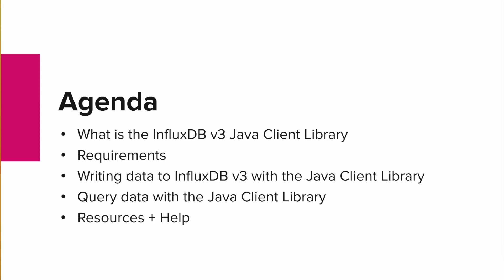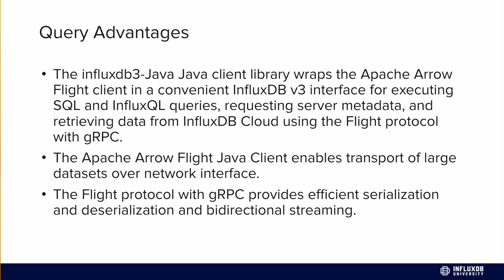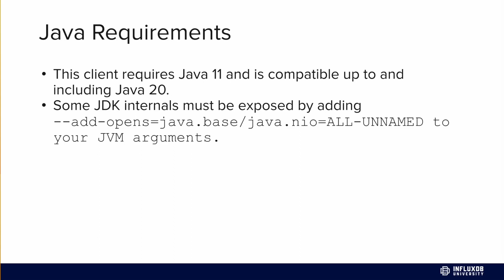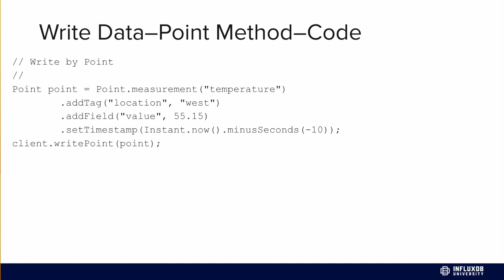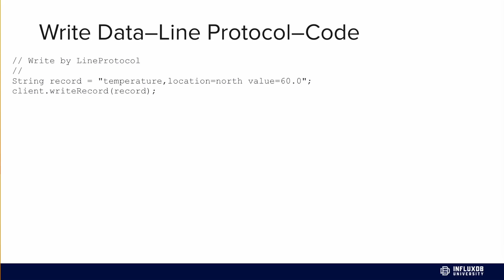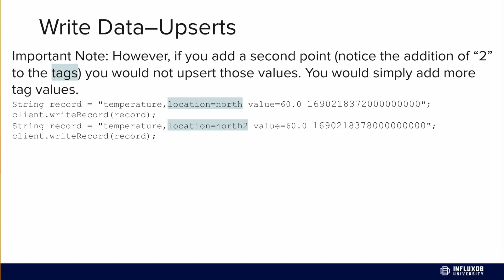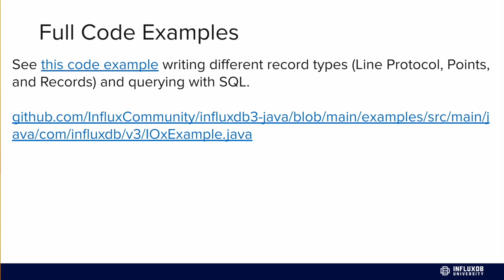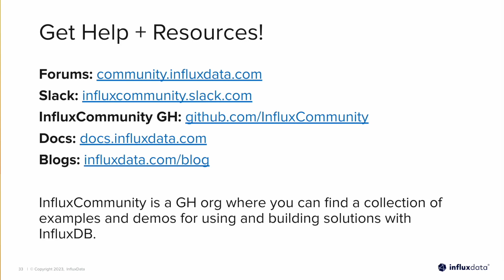Getting Started: InfluxDB 3 Java Client Library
The v3 Java client library provides a useful and programmatic way to write and query data in InfluxDB 3. Here, Developer Advocate Anais Dotis-Georgiou demonstrates how to get started using the newest Java client so you can do more with your data.